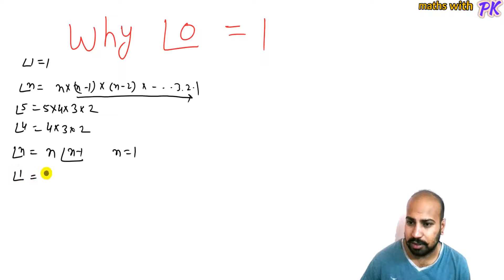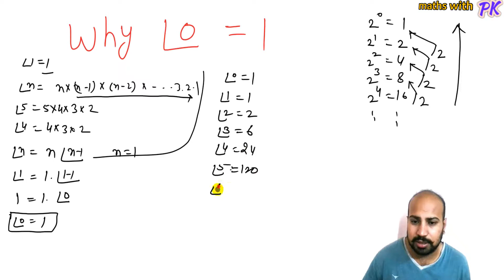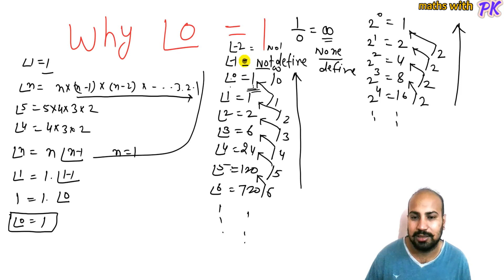why is factorial of 0 = 1 ?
About this vodeo.

our other most favorite videos:-
keep watching.

दोस्तों हमारे youtube चैनल "maths with PK" में आपका स्वागत है.

दोस्तो यह चैनल आप सभी जो ssc,railway,bank,patwari,ibps,dsssb,rsmssb,rssb,ctet,rtet,state exam आदि exams की तैयारी करने वाले तथा जो दोस्त भाई स्कूल मैथ्स की तैयारी youtube पर math वीडियो देखकर करना चाहते हैं उन सभी के लिए बनाया गया है।

जो भाई दूरदराज से है, पिछड़े गांवो से हैं,कोचिंग का खर्चा नही उठा सकते हैं वो बिना किसी शंका के हमारे youtube चैनल "maths with PK" को subscribe करके अपनी study को जारी रख सकते हैं।

हमारी कोशिश बस यही रहेगी कि आपको बेस्ट क्वालिटी math video उपलब्ध करवाए तथा जो video जिस topic पर आप चाहते हो उस topic का best quality math video आपको उपलब्ध करवाए।
इसलिए दोस्तों please इस चैनल को support करे,videos को  like करें, अपने सभी दोस्तों के साथ share करें ताकि हमें पूरी तरह से सपोर्ट मिल सके और हमे भी लगे कि हम जो मेहनत वीडियो बनाने में कर रहे हैं वो रंग ला रही है कामयाब हो रही है।

connect us with channel &group on telegram by open this link-

facebook  पर हमसे जुड़े इस लिंक को ओपन करके-